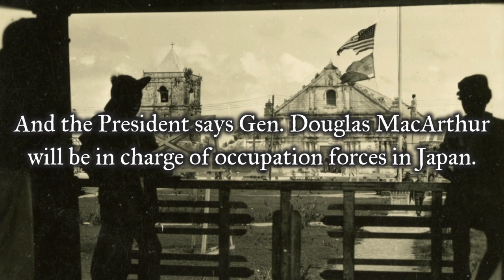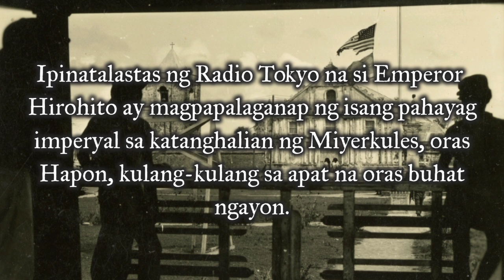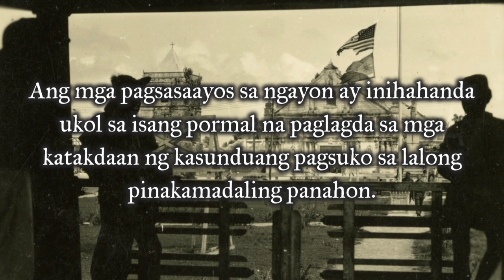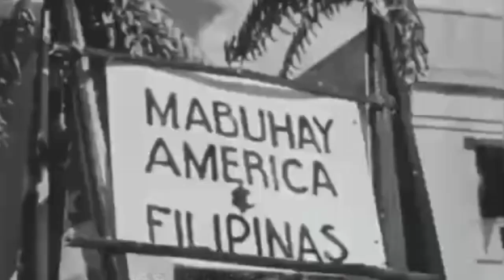"Surrender Broadcast" - Broadcast of Japan's Surrender in English & Tagalog (1945)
ON THIS DAY IN HISTORY, August 15, 1945, Japanese Emperor Hirohito announced the surrender of Japan to his people in the "Jewel Voice Broadcast," or "Gyokuon-hoso."

An earlier broadcast from the US Office of War Information via The Voice of America announced the surrender earlier, dated August 14, 1945. The broadcast was made in various languages such as English, French, Dutch, Thai, Korean, Burmese, Chinese, and Tagalog.

This video shows the Filipino section of the report. A certain Mariano read the English version while Jose Maria Guerrero read the Tagalog translation. The broadcast was followed by the Philippine National Anthem.

SOURCES

"View through doorway onto old church, American and Filipino flags flying in foreground. Silhouettes of two men frame the photo. (1945)". From the collection of Will Green, published in The Digital Collections of the National World War II Museum (US).

Video Footage:

"1947 PHILIPPINE HISTORY & INDEPENDENCE 'THE PHILIPPINE REPUBLIC' PRESIDENT QUEZON FILM 85874". Video uploaded by PeriscopeFilm via Youtube.